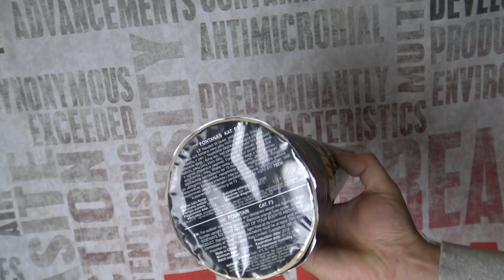1.000 Gramm F3 Vulkan von Klasek Color xD Was´n da los